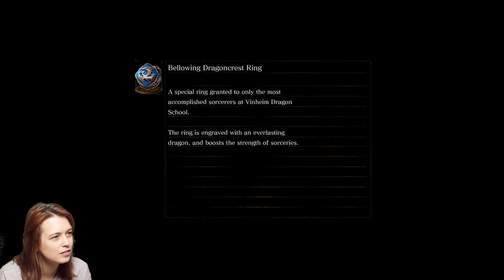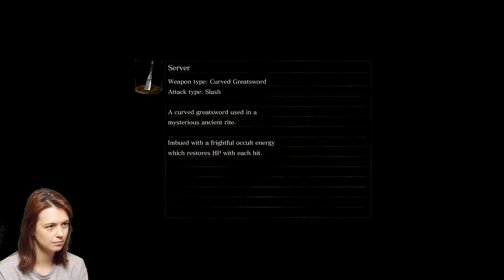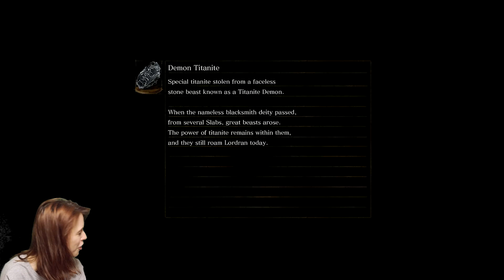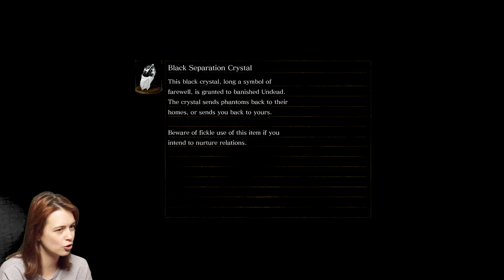Dark Souls with James & Lauren - 06 Taurus Demon Again